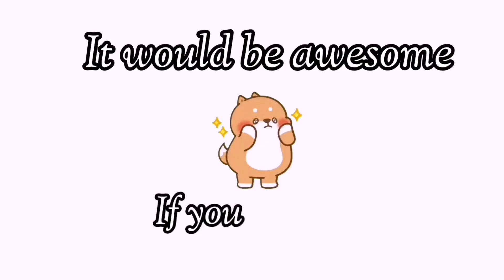It's you... Jin Young confessing to Krystal. - "Jung-Jung" couple Police University .